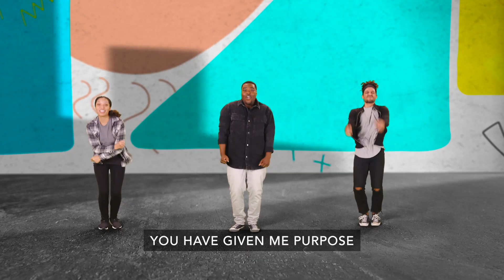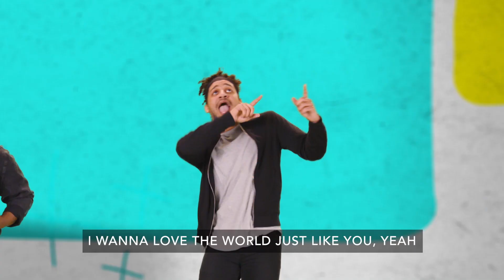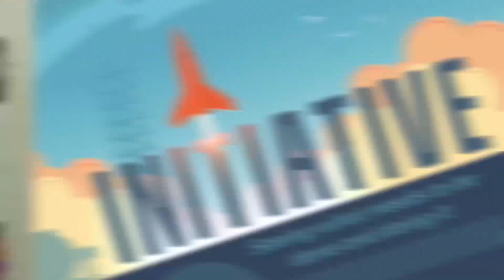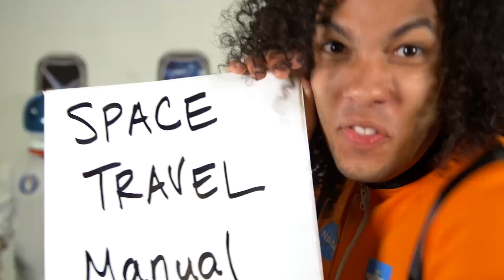MIX Kids Online September 19th, 2021 (Elementary)